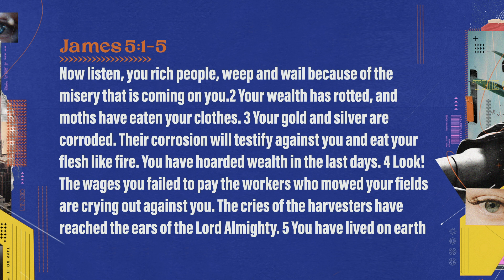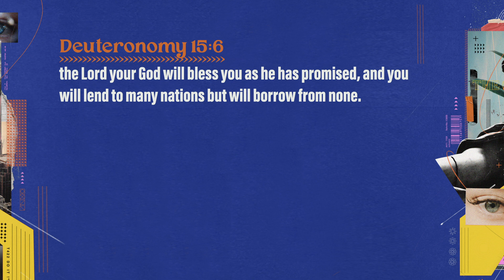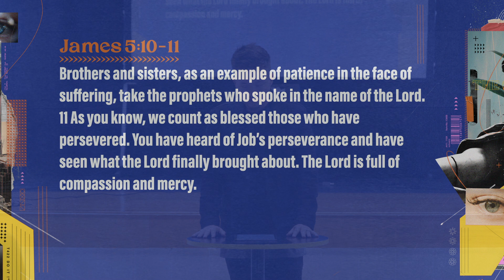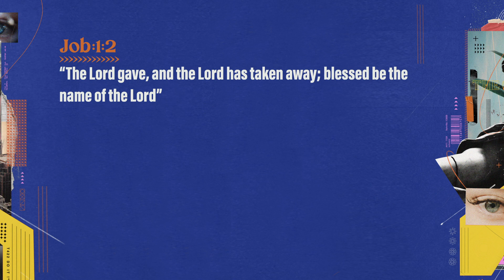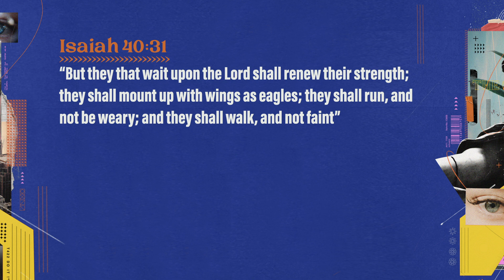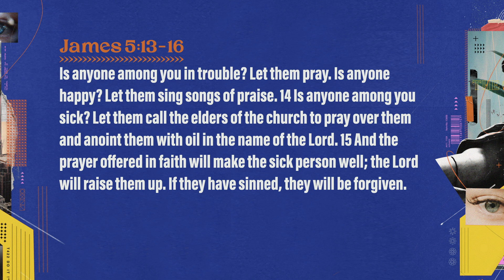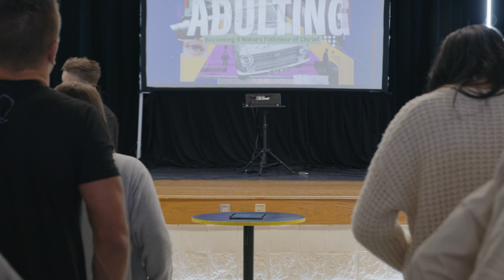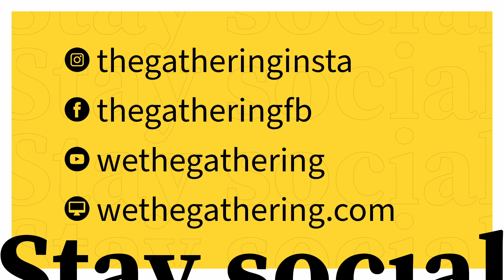The Power of Patience | Tyler Everett | James 5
Pastor Tyler Everett
Isaiah 40:31 “But they that wait upon the Lord shall renew their strength; they shall mount up with wings as eagles; they shall run, and not be weary; and they shall walk, and not faint”

If you live in the North Dallas area we would love to have you join us at The Gathering. We meet every Sunday at 10am in Reynolds Middle School located at 700 N. Coleman St. Prosper, TX.